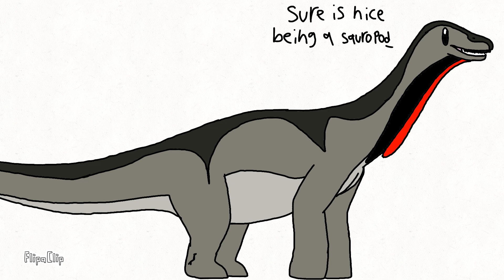Chomp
ankle biter